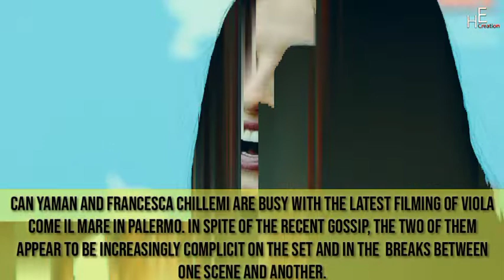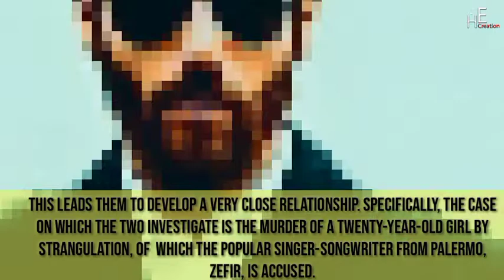Viola Come Il Mare With Can Yaman Start | It Will Air On Fridays In March 2022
Cover Topics:
Can Yaman and Francesca Chillemi are busy with the latest filming of Viola come il mare in Palermo.
He Italian crime series Viola come il mare, awaited by the fans of the Turkish actor Can Yaman, its main protagonist, will be broadcast starting from March 2022.
The gossip rumors about the Turkish actor and Francesca Chillemi, which have yet to be confirmed or denied by those directly involved. .